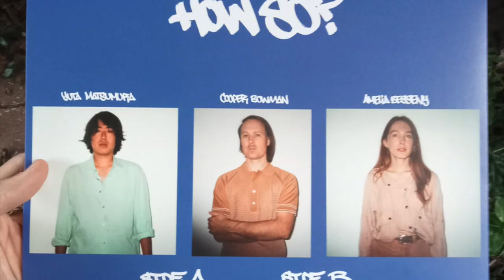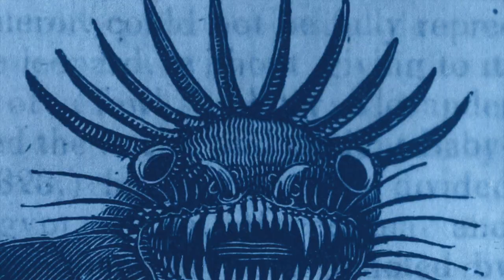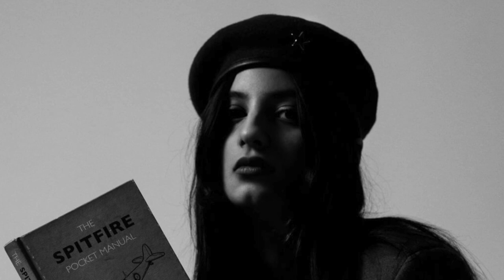Top 40 Tracks 2022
My favourite 40 tracks of 2022 presented in the style of a Top of the Pops countdown,